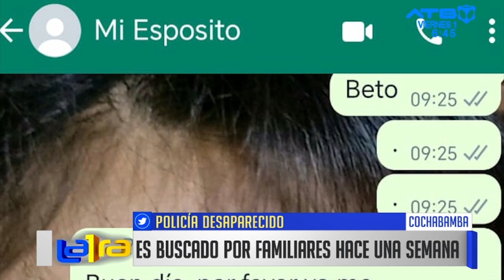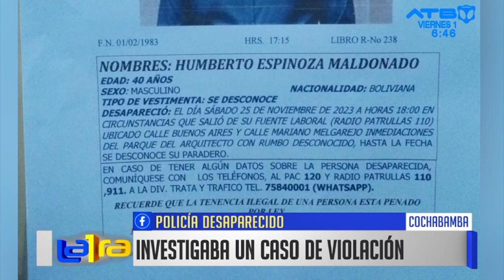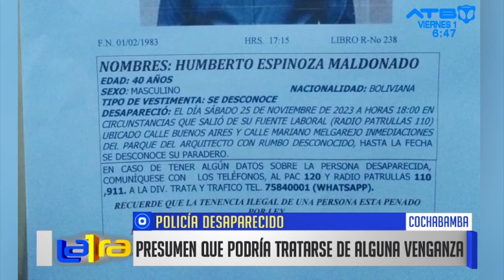Policía que afronta una acusación penal desapareció